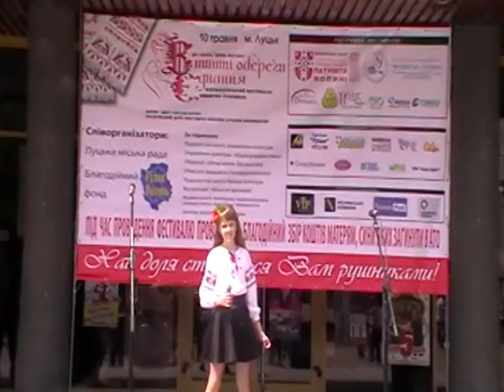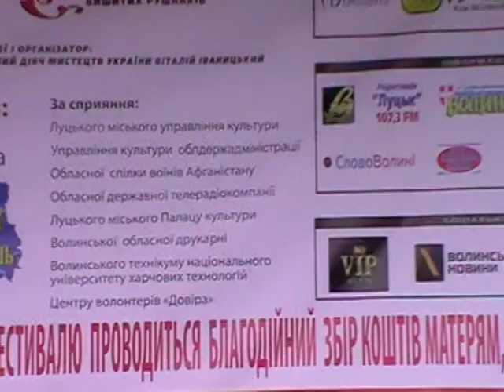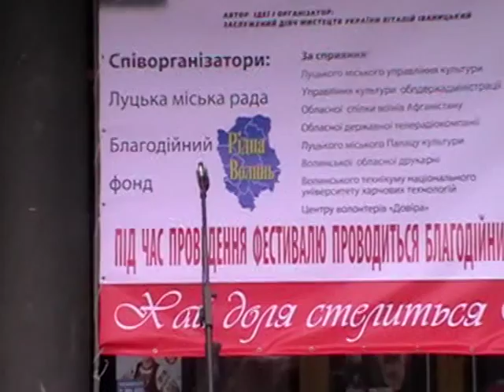День Матері (Анна Романюк, Дарина Марченко, Іванна Горбатюк) 20150510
Луцька музична школа № 2
Луцьк